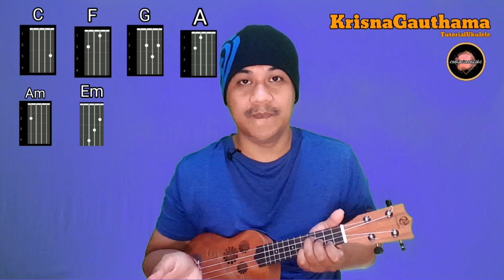Bukannya Aku Takut - Juliette | tutorial ukulele gampang